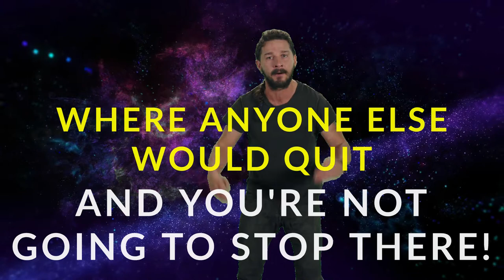HOW TO BECOME SUCCESSFUL? | Shia LaBeouf "Just Do It" | 1 Minute Motivational Video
This is exactly what you need to hear right now!